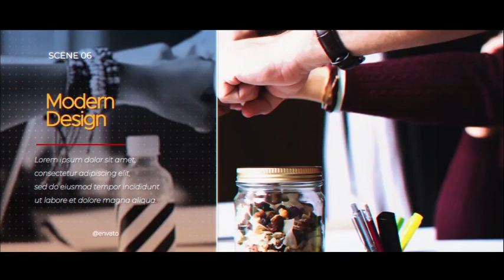Modern promo After Efefct template Free Download By Pixirak Free Asset Markate place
Hello Dear ,